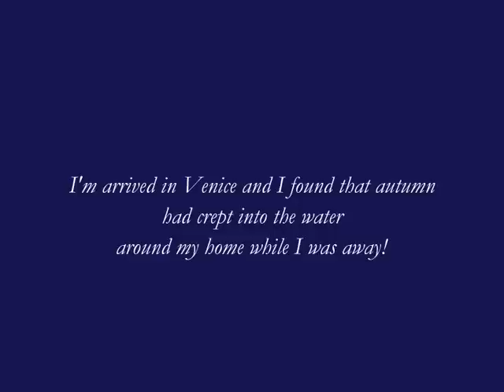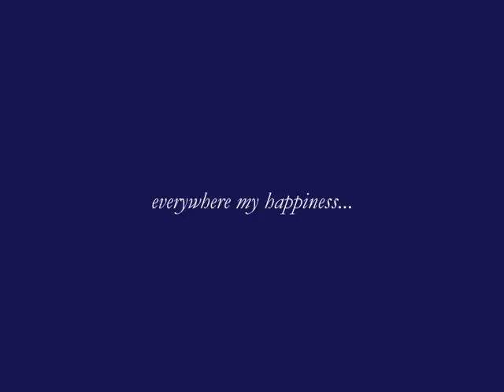The Hours - Precious lights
Venice travel journal with pictures by Iris Claudia Pezzali 2005